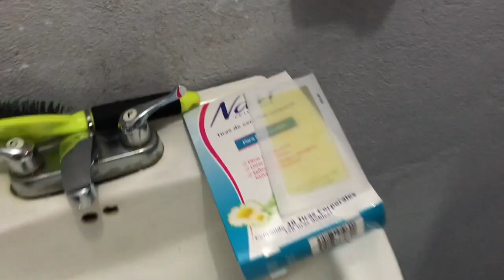Como cortarte el pelo fácil y rápido!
Como cortarse el pelo FÁCIL Y RÁPIDO 10minutos